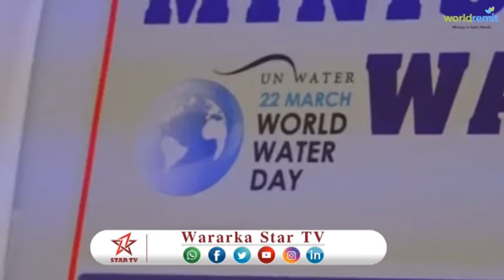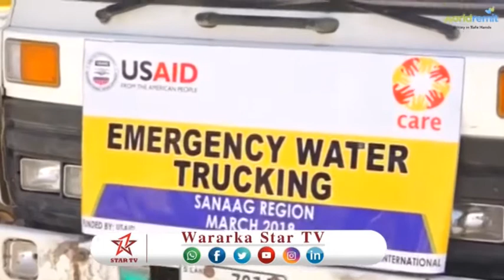DAAWO XUSKA MAALINTA BIYAHA IYO SIDA LOOGA XUSAY MAGAALADA CERIGAABO